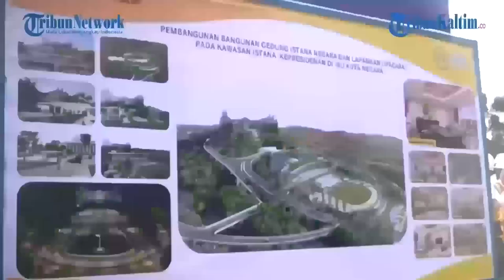Semua APBN, Alasan Pemerintah Tak Libatkan Swasta di Pembangunan Jalan IKN Nusantara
Kementerian Pekerjaan Umum dan Perumahan Rakyat (PUPR) mengatakan, pembangunan jalan di Ibu Kota Nusantara atau IKN Nusantara di Kalimantan Timur seluruhnya menggunakan Anggaran Pendapatan dan Belanja Negara (APBN).
Dilansir dari Kompas.com, Direktur Jenderal Bina Marga Kementerian PUPR Hedy Rahadian menegaskan, pemerintah tidak mengundang investor untuk pembangunan jalan di IKN.(*)

Editor: FZ